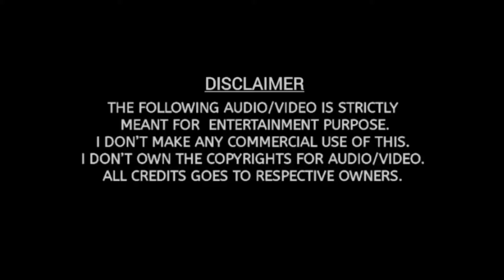Nenjam Oru Murai | Vaseegara HD Video Song | Vijay, Sneha | S A Rajkumar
SONG DETAILS
Song : Nenjam Orumurai
Movie: Vaseegara (2003)
Singer(s): Srinivas, Mahalakshmi Iyer
Lyrics :  P. Vijay